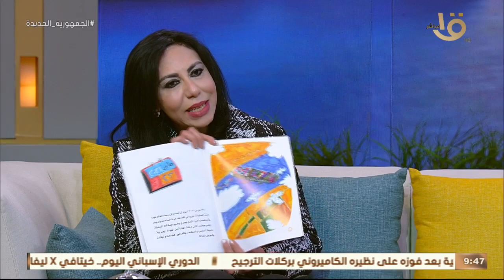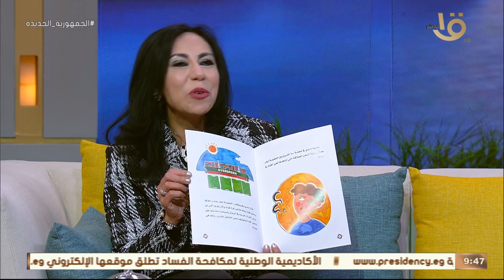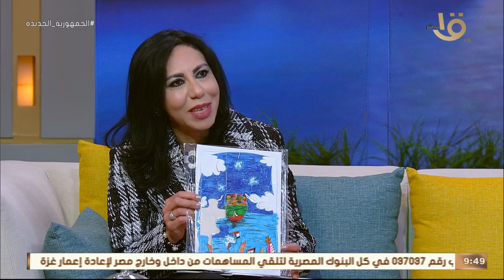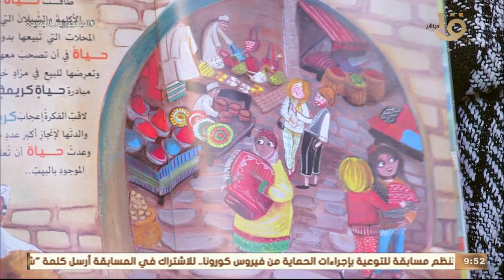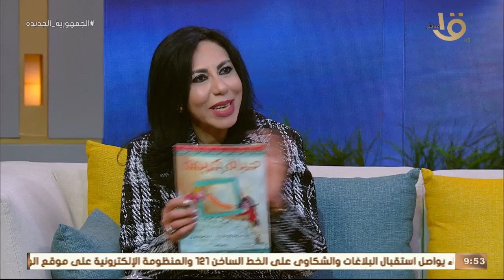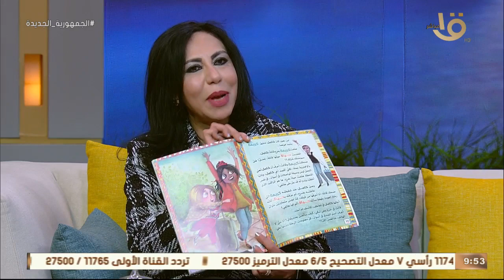"حياة وكريمة" قصة للأطفال تجسد مبادرة تطوير الريف المصري مع الكاتبة سماح أبو بكر عزت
صباح الخير يا مصر | "حياة وكريمة" قصة للأطفال تجسد مبادرة تطوير الريف المصري مع الكاتبة سماح أبو بكر عزت